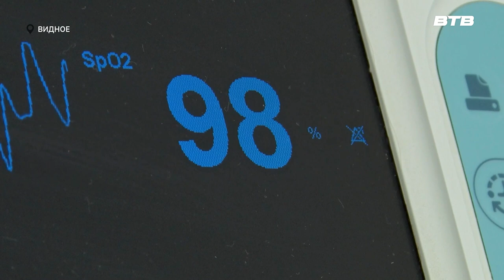НОВАЯ МЕТОДИКА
Самые главные вопросы для молодых мам - как поддерживать развитие новорожденного малыша после выписки, вне стен перинатального центра. Новой методике занятий с ребёнком женщин обучают в Видновском перинатальном центре